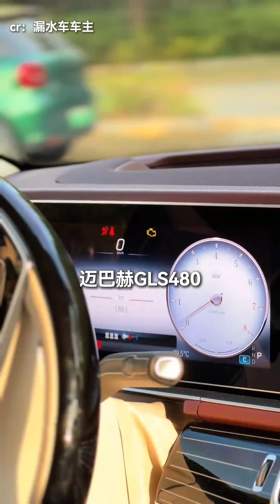车主开着三色车棚迈巴赫维权 同时拥有迈巴赫和自卑，太离谱了！迈巴赫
新闻 主持人阿喆 豪车车主开着三色车棚维权，这波操作堪称“离谱”！同时拥有迈巴赫和自卑，网友们怎么看？迈巴赫